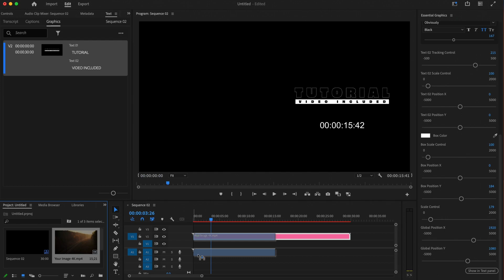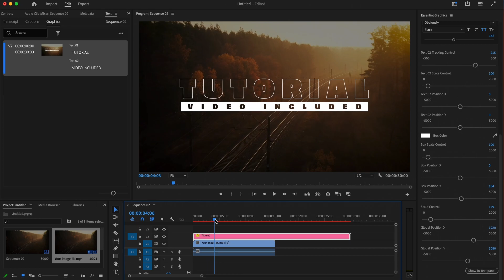Next Generation: Text Animations | Adobe After Effects and Premiere Pro Template